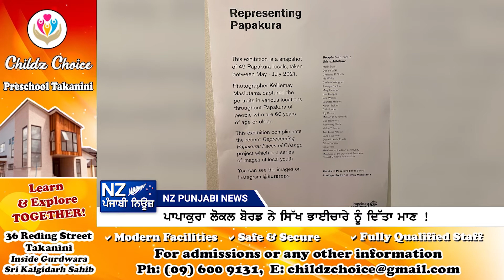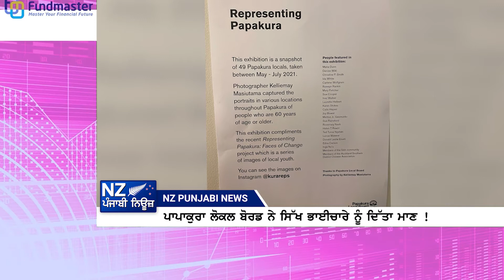ਪਾਪਾਕੁਰਾ ਲੋਕਲ ਬੋਰਡ ਨੇ ਸਿੱਖ ਭਾਈਚਾਰੇ ਨੂੰ ਦਿੱਤਾ ਮਾਣ !